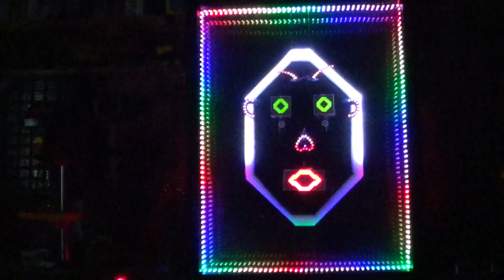Weee Heee up she rises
Project finally sort of working as intended, bit of a delay but it is only 8 Bits.